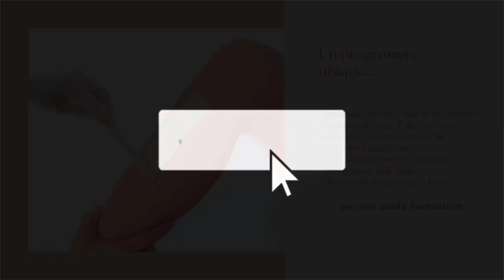Suis-je faite pour devenir prothésiste ongulaire ?